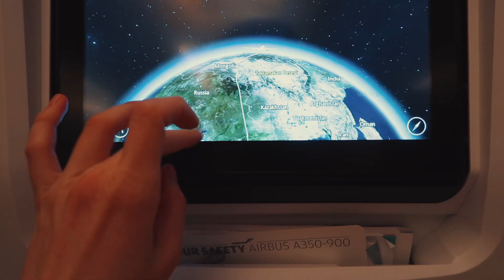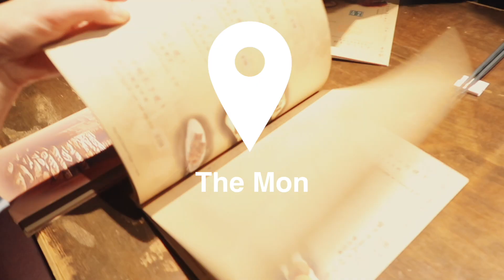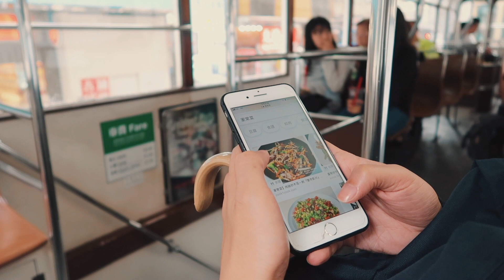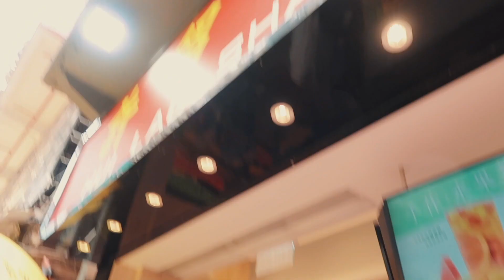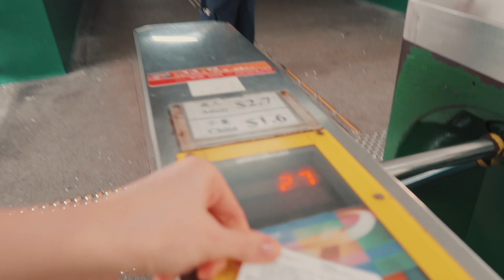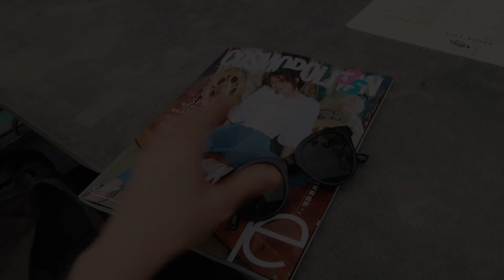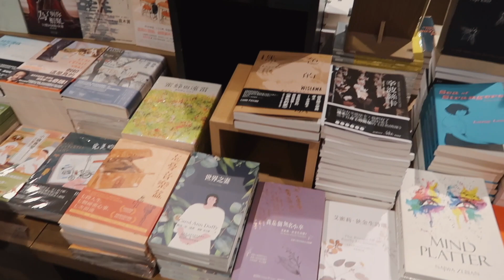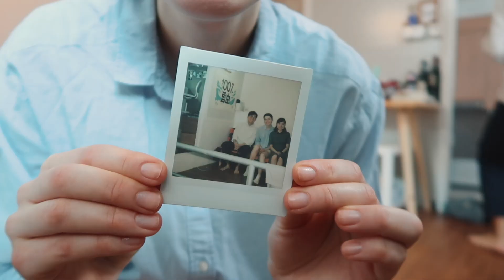соло-путешествие в Гонконг, slow travel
Моя поездка в Гонконг была незабываемой, и прежде всего благодаря моим замечательным друзьям. Я изучила разные районы Гонконга, потестировала водный и наземный транспорт, увидела необычные достопримечательности, насладилась матча чаем, пообщалась с китайцами и попробовала стритфуд Гонконга.

Мои онлайн-лекции о построении карьеры в нынешние нестабильные времена – Как найти работу в Европе и СНГ, на каких сайтах искать, как найти полезные знакомства, каким навыкам следует обучаться в современном мире и прочее.

Полезные ссылки:
Выучить иностранный язык с носителей на сайте Italki – по ссылке 1 бесплатный урок в подарок

КТО Я?
Меня зовут Эллина, на момент съемки этого видео мне 28 лет. Сейчас я изучаю Organisational Psychology и профессиональное развитие взрослых людей.
На протяжении 8 лет я работала в маркетинге и e-commerce. Я жила, училась и работала в Швеции, Дании, Голландии и Германии. Родилась и выросла в Прибалтике. Владею 5+2 языками.
На этом канале я делюсь опытом построения карьеры в Европе. Рассказываю о том, как начать работать удаленно и где найти удаленную работу, что такое фриланс и как начать работать на себя, что лучше - фриланс или офис. Делюсь своими секретами продуктивности и как работать эффективнее. Снимаю видео об образовании за рубежом – как поступить в университет, какую специальность выбрать, про самые популярные профессии. Отдельный сегмент видео – для тех, кто хочет сменить сферу деятельности, но не знает, с чего начать.
Рассказываю, как быстро выучить иностранный язык. Как выучить русский, английский, эстонский, немецкий, французский, шведский, датский, турецкий язык.
Снимаю видео про скандинавский стиль жизни, жизнь в Швеции, влоги из Стокгольма, про скандинавские тренды и минимализм, экологичный образ жизни.
В общем, это канал о саморазвитии с нордическим подходом. ;)
Камера Canon G7X, монтаж в Final Cut Pro X.